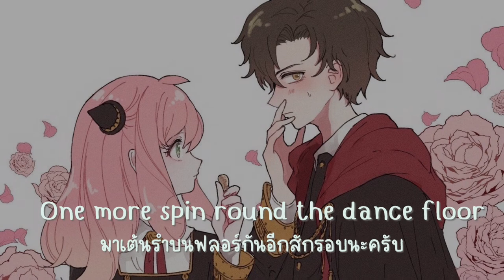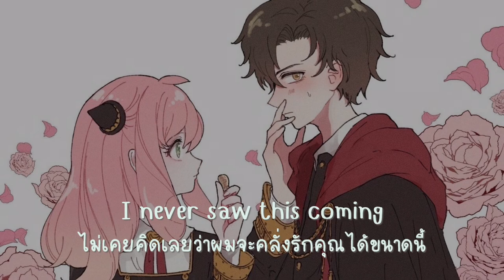Youuu - Milky Day & Gareth.T ( thaisub + lyrics )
Credit ♪

Tips!
→ Strong suit (N.)
หมายถึง จุดแข็ง/ความถนัด

→ a fool for you
หมายถึง หลงไหล/รักใครสักคนม้ากมากกก ฟิลแบบรักจนหน้ามืดตามัวไปหมดงี้

→ slip/fall through the cracks
เป็นสำนวน ประมานว่าไม่ทันได้สังเกตุ/เอะใจ หรืออาจจะแปลว่ามองข้าม/ละเลยก็ได้ค่ะ

→ kick it
เป็นสำนวนเหมือนกันค่า แปลว่า ไปเที่ยว/ใช้เวลาด้วยกัน

→ night is young
แปลแบบไทยๆก็ “ราตรีนี้ยังอีกยาวไกล” ประมานว่าแบบ เพิ่งจะหัวค่ำ ยังมีเวลาทำอะไรอีกเยอะแยะเลยยยย

→ down
ปกติจะแปลว่า “ลง” ใช่มั้ยคะ แต่ในบริบทนี้ใช้ในความหมาย ร่วมด้วย/จอยด้วย/เอาด้วย ค่า

♡ หากแปลผิดพลาดประการใดเราต้องขออภัยด้วยนะคะ สามารถแนะนำซับที่ถูกต้องได้เลยน้า
♡ บางท่อนเราอาจจะไม่ได้แปลตรงตัวมาก เพราะอยากให้ภาษามันดูสมูทมากขึ้น
♡ เราทำช่องนี้ขึ้น เพื่อหวังว่าจะได้ “แชร์เพลงเพราะๆ + ความรู้ภาษาอังกฤษเพิ่มเติม” เท่านั้นค่า

xoxo
, urmyjam

©️ If any owner has an issue with this song or picture, please let me know.